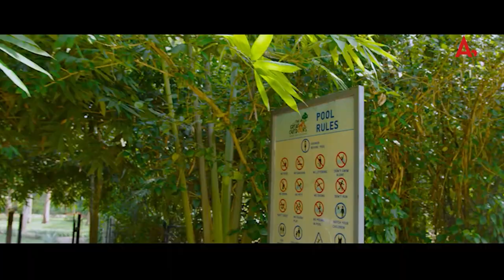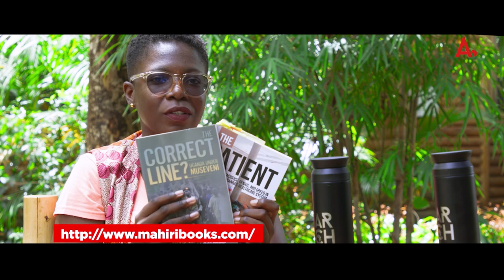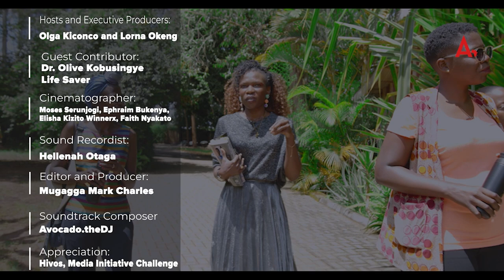Episode 1 | The Matriarchs | Dr. Olive Kobusingye, The Life Saver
Follow archxafrica on LinkedIn, Instagram and X.

Dr. Olive Kobusingye is a trailblazing Global Injury Epidemiologist who shares instruments through which, as a collective, we can break free from the burden of societal Injury trauma.

She is also the author of The Patient' 📘, which unveils the challenges of Uganda's healthcare system over the decades. It's a poignant story of sacrifice, survival, and the unwavering commitment of health workers to help their patients.

And that's not all – Dr. Olive's R&R haven, 'The Great OutDoors,' awaits exploration! Don't miss the chance to be inspired and discover the magic of The Great OutDoors.🌳